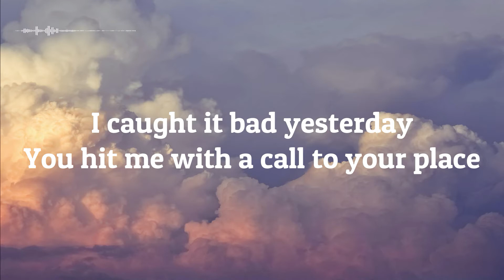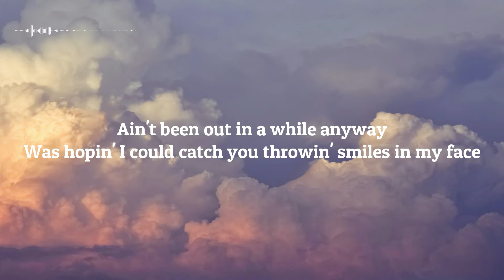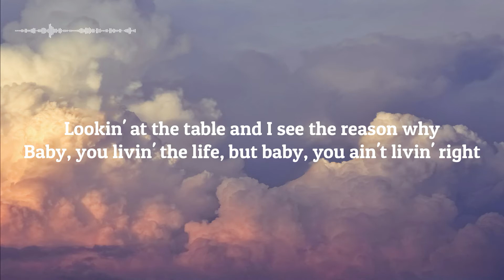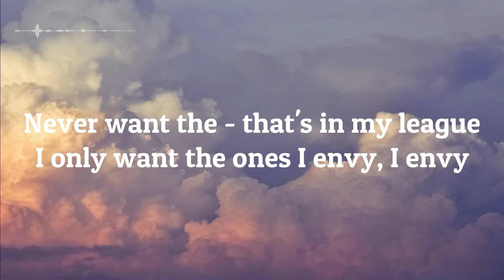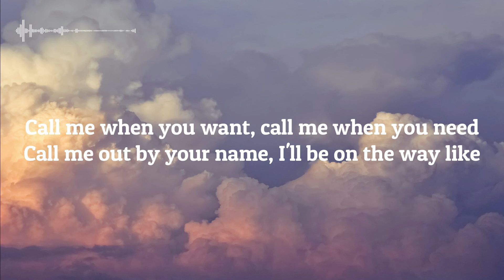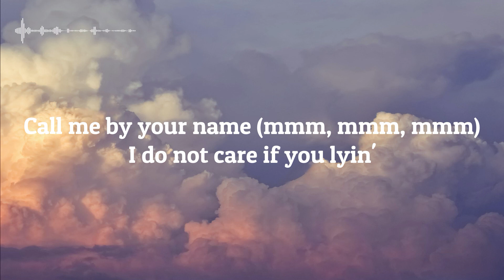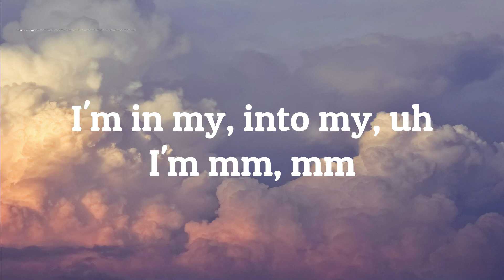Lil Nas X - MONTERO (Call Me By Your Name) (Lyrics)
Lookin' at the table and I see the reason why
Baby, you livin' the life, but baby, you ain't livin' right

Champagne and drinkin' with your friends

Ayy, ayy
I wanna sell what you're buyin'
I wanna feel on your - in Hawaii
I want that jet lag from f- and flyin'
Put a smile on your mouth while I'm...

Never want the - that's in my league
I only want the ones I envy, I envy

Well I'm just feelin', mm-uh
I'm still, mm, mm-mm

And don't forget to activate the notification for the next video.

Sorry if there are wrongs in the lyrics.